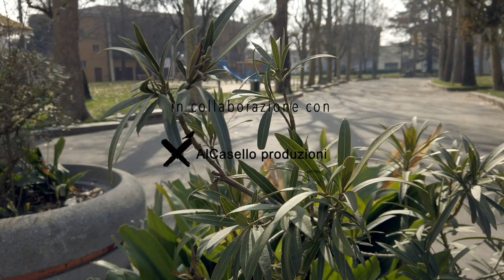COLTIVATI 2021 - Storie di Canapa 2*dott. Fabrizio Pedrabissi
COLTIVATI 2021 - Storie di Canapa nasce dalla volontà di approfondire i vari aspetti di questa pianta rivoluzionaria tramite interviste e racconti di chi vive questo mondo da vicino, medici, pazienti, agricoltori e consumatori.
Una lente d'ingrandimento sugli aspetti fondamentali e le proprietà della canapa.

Interviste: Gianluca Viscuso Manuel Freddi
Riprese e montaggio: Filippo Giunti
Musica e audio: Marco Liverani
Produzione: ARCI
In collaborazione con: ARCI Kinotto / Alcasello Produzioni / COLLETTIVO ANTARTIDE / ARCI Ravenna
Anno: 2021

Un ringraziamento a: ROBERTA CAPPELLI - ARCI RAVENNA - MARIO CATANIA - DOLCEVITA MAGAZINE